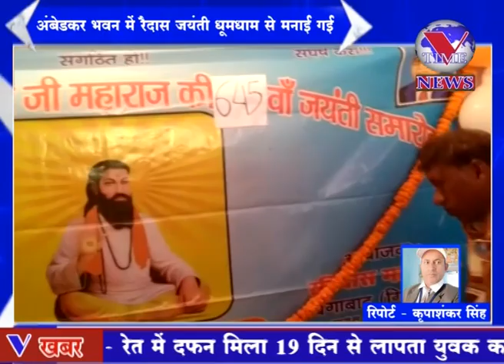अंबेडकर भवन में रैदास जयंती धूमधाम से मनाई गई